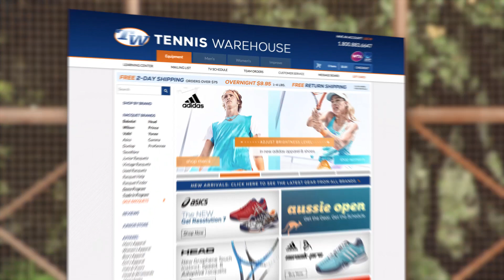Bethanie Mattek-Sands Doubles Drills at Tennis Warehouse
Check out the Tennis Warehouse Improve page for doubles drills from WTA #1 ranked doubles player and Olympic gold medalist Bethanie Mattek-Sands.